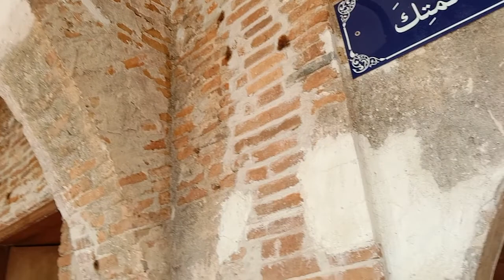Masjid Kerisik dengan kesan tembakan di dinding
Terdapat kesan peluru dan letupan di pintu serta dinding Masjid Krisek di Selatan Thailand oleh tembakan tentera Thai ketika berlaku insiden tragis pada tahun 2004 dulu. Kebanyakan kesan ini sudah ditampal semula (bahagian dinding warna lebih cerah).